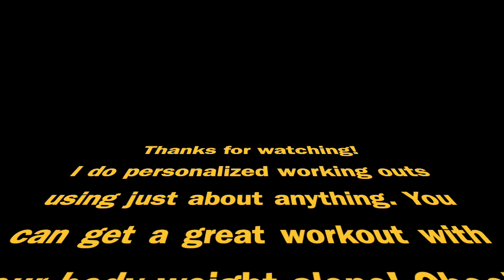What it takes to make a transformation like Kumail Nanjiani. 3 tips for the average joe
I have 3 tips throughout the video on how you as a regular, working man (or woman) can make a complete 180 in your physique. Spoiler alert, its not easy, but the steps are very simple.

First off, I made this channel to address the average everyday Joe like myself. However, I know peoples love for celebrities (and obsessions haha) so I figured id address a particular fellow I ran across.

I'm using him as an example in particular because of how he was before this transformation. He was the perfect example of the dad bod, but completely overhauled his physique in a fairly short amount of time.

Yes, he is rich, yes he has access to many things we can only dream of to get in this kind of shape, but know matter who you are or what you have, YOU, yes you are the only one that can make the change and necessary sacrifices to overhaul your physique and lifestyle.

You can have the best nutritionist, the best trainers and facilities to train, but no one can lift the weights, do the reps, run the miles for you. That responsibility rests on your shoulders and your shoulders alone.

As we can see during this time, we don't have much control over much in this life, but the one thing we do control is the body we were born in. Its YOUR canvas, YOUR temple and you should treat it with the utmost respect and due all you can to make the most of it

This guy put in the work and paid his dues, are you willing to do the same? You know what they say about excuses...

Xbox Username: SUPER SKRULLZ